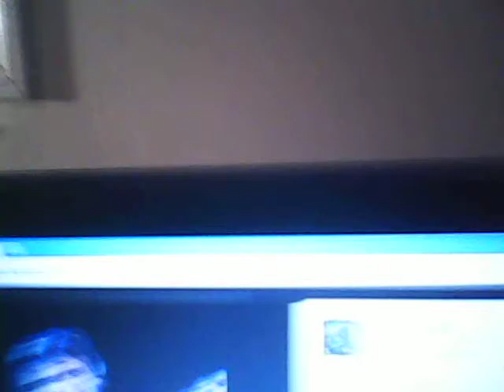Happy Saturday y'all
Even though things seems gray and rainy I still try to smile about the small things God has given. I am glad to have Holly Berry as a friend. I am also grateful for Roger Waters.